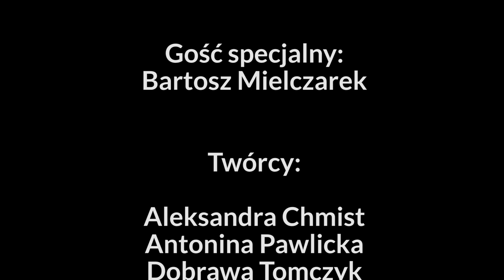Obóz Filmowy - Wywiad z Bartkiem Mielczarkiem - Interkamp // T1 Kazimierz Dolny